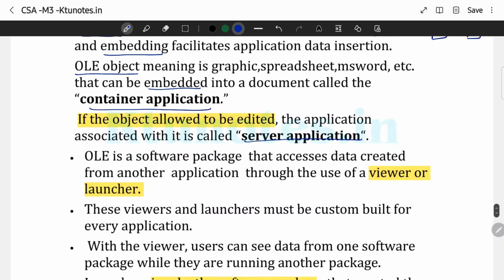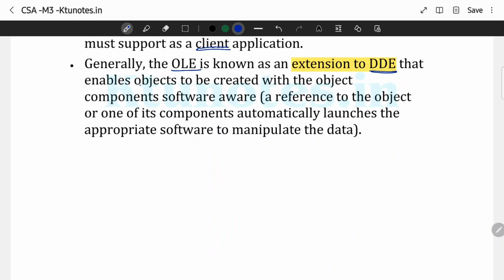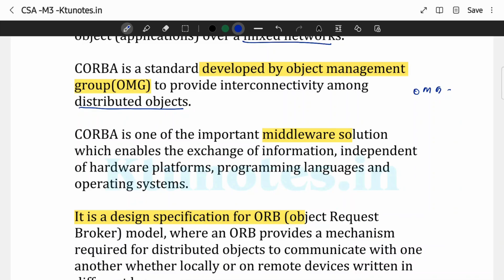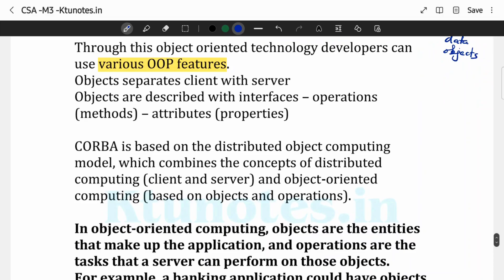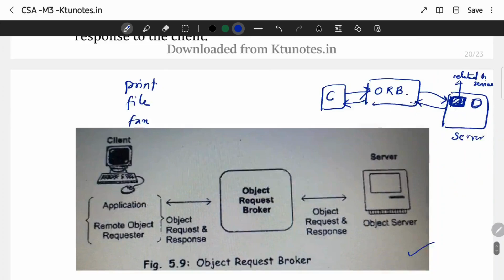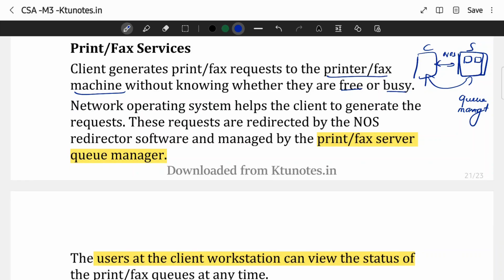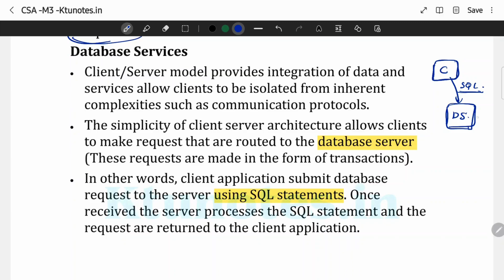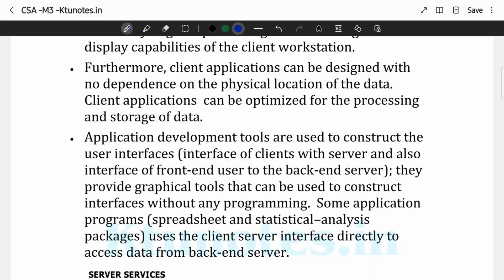Object Linking & Embedding (OLE), CORBA | CST426 | CSA MODULE 3 | KTU | Anna Thomas | SJCET